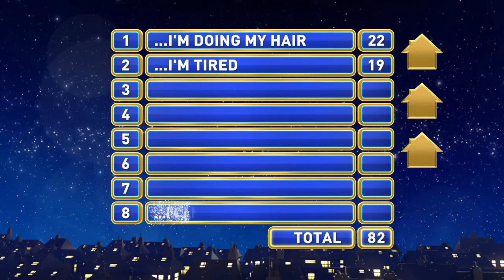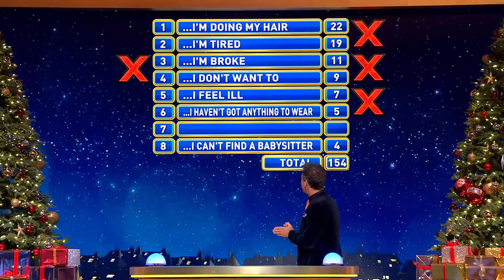I'm not coming out tonight because... | Family Fortunes Christmas special 2020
No one likes an excuse! Can you guess what the top 8 excuses for not going out are?